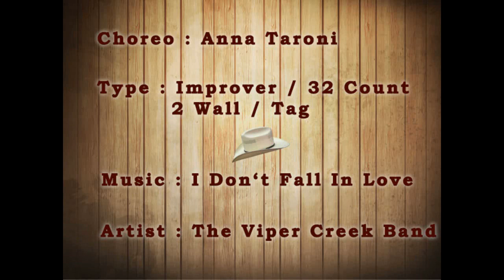Dreamland - Anna Taroni (Instruction)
Dreamland - Anna Taroni
Improver - 32 Count - 4 Wall
Artist : The Viper Creek Band